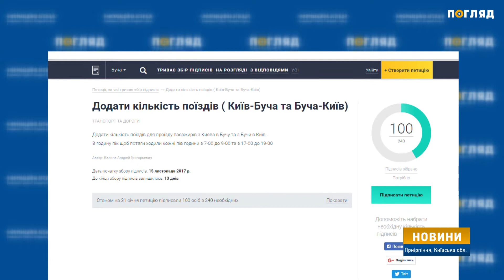Якість залізничного сполучення в Приірпінні.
Нові електрички сполученням Київ -  Приірпіння запровадили ще в кінці минулого року. Тоді “Укрзалізниця” запровадила новий пілотний проект з приміського сполучення. Такі електрички їздять з інтервалом не більше 25 хвилин. І вже зараз можна стверджувати, що нові потяги виправдали очікування пасажирів.  Про це Погляду розповів начальник залізничної станції Ірпінь - Сергій Пашинський. Та на жаль, зупиняються електрички підвищеної комфортності не на всіх станціях. Люди кажуть, вони теж хочуть отримувати більш якісну послугу від залізниціі. Але  поки практично позбавлені цієї можливості.  Зі скаргами людей згоден  начальник залізничної станції Ірпінь - Сергій Пашинський. Однак рішення, де буде зупинятись нова електричка вирішує не він ,а представники  Укрзалізниці.  Люди навіть створили петицію, щоб нові електрички все ж такі зупинялись на всіх зупинках жд сполучення в Приірпінні.